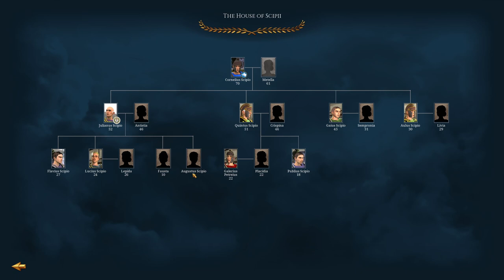Rome remastered Scipii campaign - Rome remastered campaign - Scipii Rome Campaign - episode 2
Hello all welcome to The Highland Clan please feel to stay by my hearth and enjoy the video.

We are playing as the Scipii family within Rome total war remastered who feel they have a lot to prove. After episode 1 which you can find The Scipii got off to a slow but sure start with being at war with Carthage and the Greek cities and not being able to make the foothold in Greece that we wanted to but things are about to change for the people of Rome and house Scipii